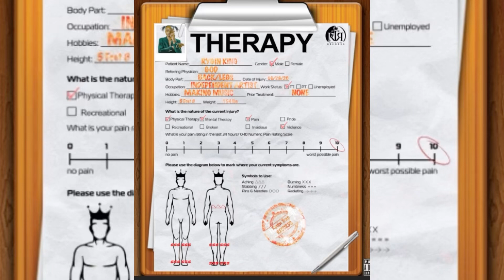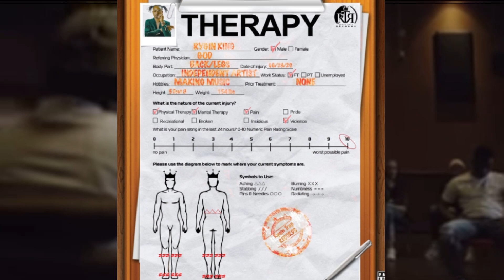OMG! RYGIN KING BREAK DOWN | JDF GIVES 21 GVN SALUTE TO KING CHARLES 111 {What’s Your View}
Rygin King gets emotional on his set while performing at his album launch.

What’s your take on the JDF doing the 21 gun salute for the new British King Charles 111